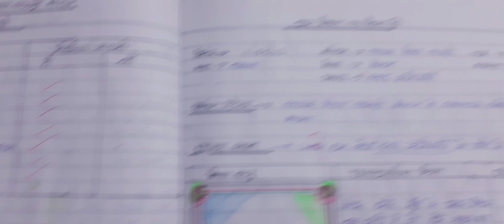TLM lesson plan for micro teaching